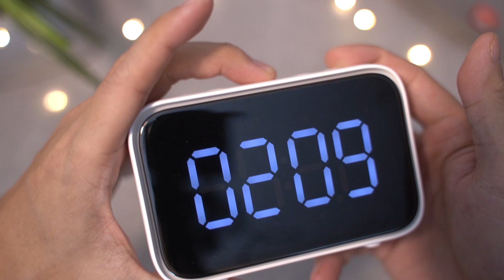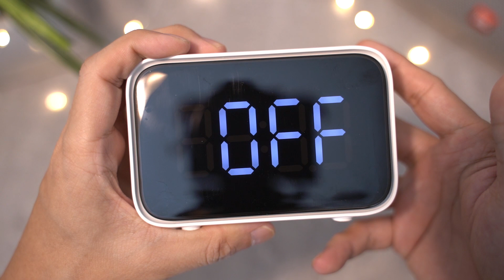Vivan VS5 review (serba lengkap)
jam dan speaker bluetooth dari vivan ini cukup menarik perhatian gw. harganya sekitar 170ribuan dna gw penasaran banget sama kualitasnya terutama audio nya. dan ini review opini gw setelah nyobain vs5 ini